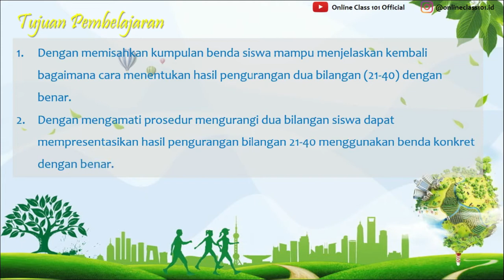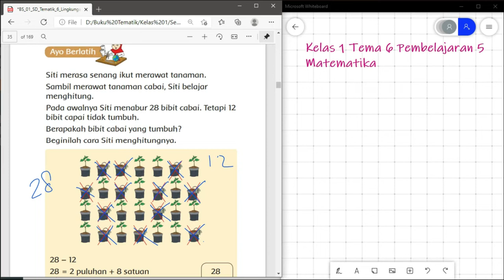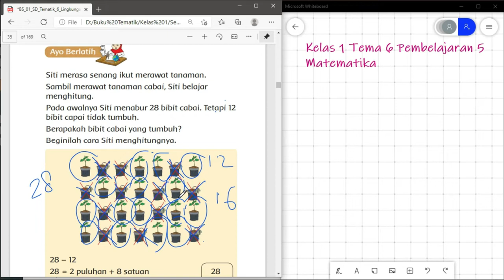Kelas 1 Tema 6 Sub 1 Pembelajaran 5 Matematika Pengurangan Bilangan 21-40 Benda Konkret Hal 29-30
Kali ini kita akan membahas pelajaran Kelas 1 Tema 6 Sub 1 Pembelajaran 5 Matematika Pengurangan Bilangan 21-40 Benda Konkret Hal 29-30

 di rumah.